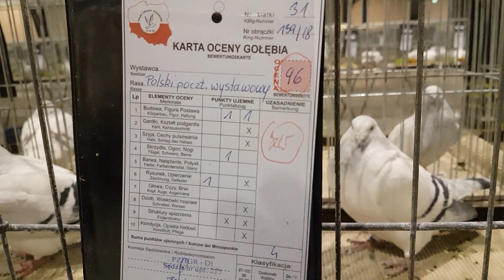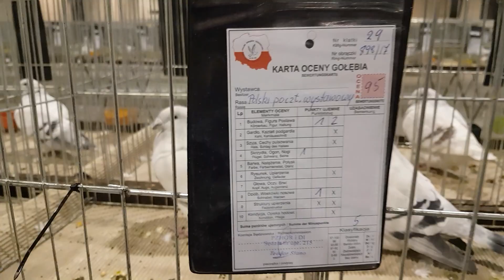Międzyzwiąskowa Wystawa Gołębi Rasowych w Sosnowcu 2019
Zwycięzca i pierwsza kolekcja gołębi młodych 2019.